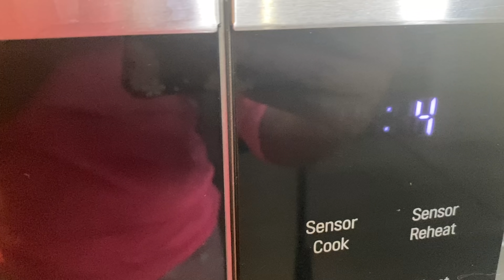የተቀባውት የፀጉር ውህድ እና ቅባት በደንብ ወደ ውስጥ እንዲገባ//Deep conditioning heat cap